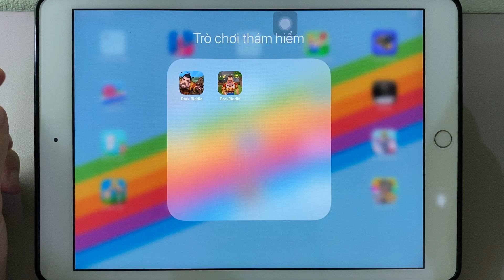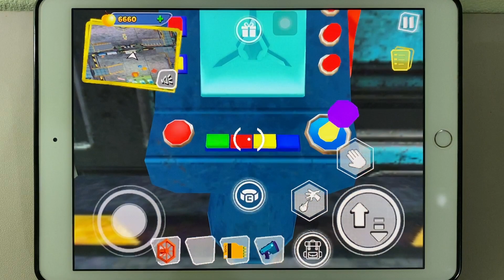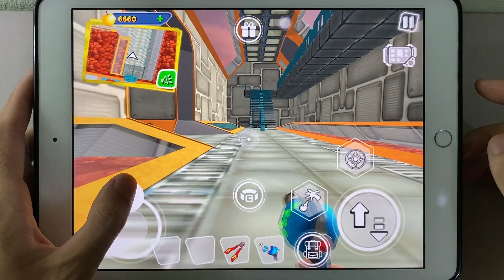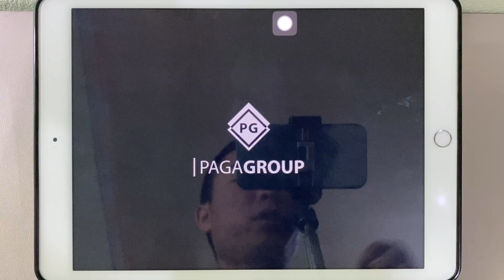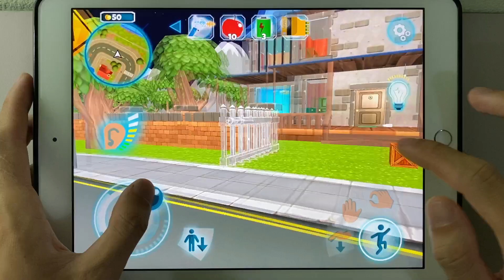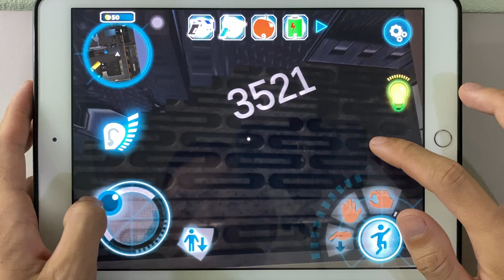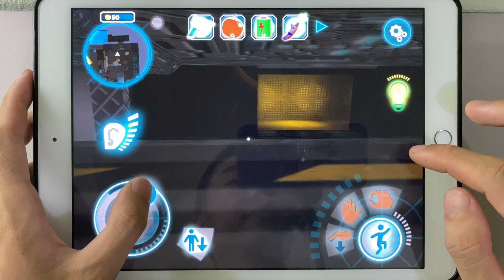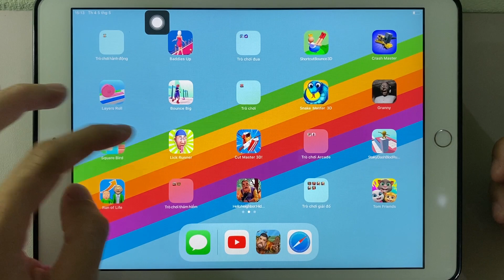Dark Puzzles Play On Ipad Part 13 ( Dark Riddle Updater vs Dark Riddle Classic )